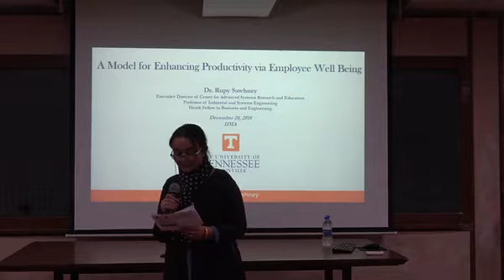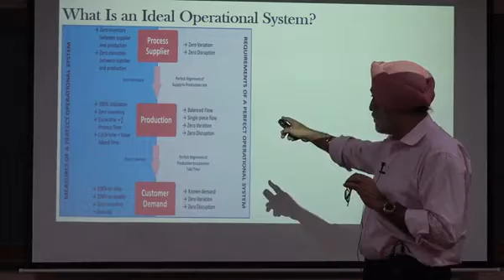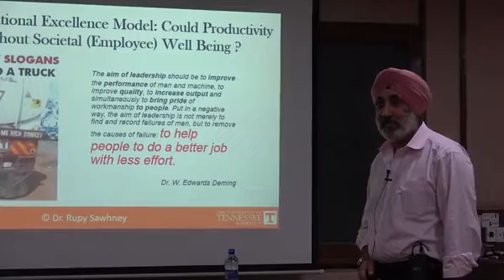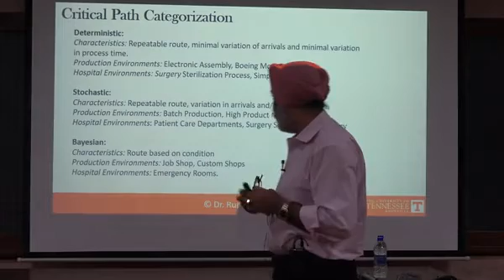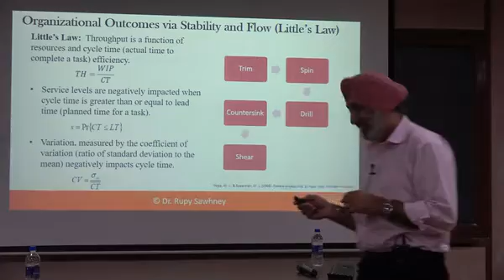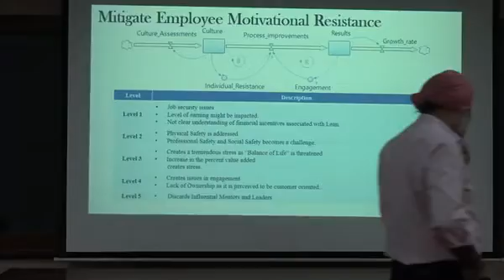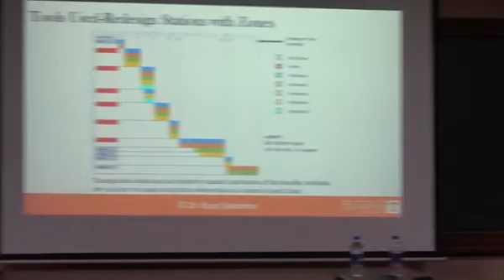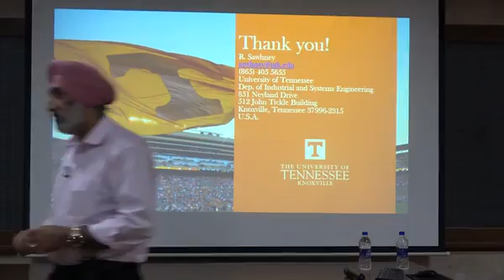A Model for Enhancing Productivity via Employee Well Being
The future of a country is dependent on the well-being of the society, in particular, its workforce. A healthy workforce can participate in a globally-competent development of a country. Unfortunately, a growing number of countries face the issue of unhealthy populations – caused by opioid and alcohol dependency, mental illness, depression, among other factors. These citizens are not only limited by their ability to participate in national development but also require substantial social investment in their care and treatment. This phenomenon has multiple causative factors, with stress being a major cause of workforce health risk. Research has shown that the most significant type of stress in societies is work-related stress, which is influenced by their perspective on productivity. Literature shows three divergent perspectives – the named regions highlight where they are especially prevalent:  1. The enhanced balance of life leads to more productivity (some European countries), 2. Increased workload leads to better productivity (USA), and 3. Increased workload cannot lead to productivity (countries like Mexico).

We present an operational excellence model in which the reduction of work-related stress and well-being of employees are factored into designing productive systems and organizations. We believe it is necessary to change the mindset that either productivity wins or employee well-being wins. One of the essential steps in this process is to change the focus on the word “efficiency” - which is code for making people work faster or harder – to “reliability” - the design of systems that provide employees with all the resources to allow them to complete the assigned work. Our model – presented in four modules – transforms organizational productivity while simultaneously reducing employee effort and stress. The supporting case study shows that productivity significantly increased at an industry facility, but every employee worked less – as measured by activity trackers.

About the Speaker:

Dr. Rupy Sawhney is a Distinguished Professor in Industrial and Systems Engineering at the University of Tennessee, Knoxville. He is also a Heath Fellow in Business and Engineering. He was a Weston Fulton Professor and Department Head during 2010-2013. He is the Executive Director of Center for Advanced Systems Research and Education (CASRE) and has a joint appointment with the Y-12 National Security Complex. He is also a faculty for the Center for Interdisciplinary Research and Graduate Education (CIRE) in Energy. He is a Fellow of the International Society of Engineering Asset Management (ISEAM), and a visiting Professor in the Wolfson School of Mechanical, Electrical and Manufacturing Engineering at Loughborough University, Leicestershire, UK as well as Tecnologico de Monterrey, Mexico.

His research group consists of over 30 staff and students who are working on the development of the next generation of operational excellence that is focused on aligning productivity demands with employees or more general societal well-being. The group focuses on four initiatives. Research initiatives are driven by long-term, steady partnerships with the Department of Energy (DOE) and Department of Defense (DOD). The group engages with ORNL and Y-12, two federal institutions of excellence, each year on strategic research partnerships. They have multiple ongoing projects with the Defense Logistics Agencey (DLA), which is a component of DOD. The research group is on target to publish ten strategic papers on the Next Generation Sustainable Operational Excellence Model and graduates an average of three PhD students each year. Industry partnerships are forged by the center which Dr. Sawhney founded and lead as Executive Director – CASRE. The center provides industry a platform to network and learn from each other by way of training sessions and an annual symposium on Operational Excellence. CASRE industry members are our partners in testing and validating our model at their facilities. Educational programs innovatively inculcate systems thinking into the minds of undergraduate and graduate students from around the world, who are our next generation of Operational Excellence leaders. Professional programs founded by Dr. Sawhney have awarded onsite MS degrees in Industrial Engineering. The graduates have gone on to key positions in Operational Excellence within their organization. International Collaborations are strong, resulting in visiting scholars, academic publications, and educational training partnerships with universities in Brazil, China, Colombia, and Mexico.